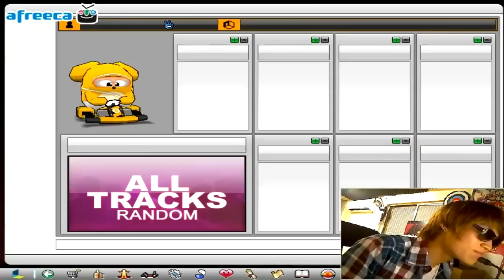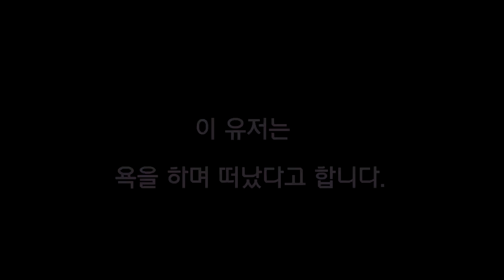김택환 [ 욕만 할 줄 아는 재미있는 학생과 1:1 매치ㅋㅋㅋ ] 카트라이더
2011년 아프리카tv방송 한국카트라이더에서
욕쟁이 학생 유저와 놀아주는 영상